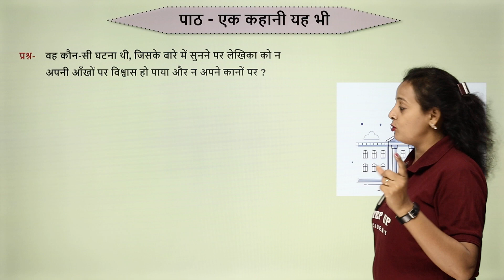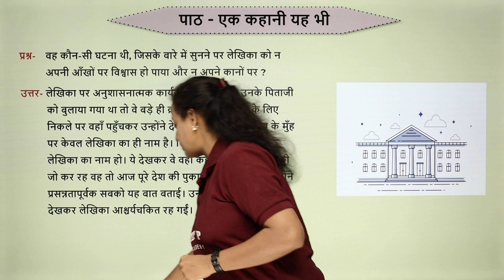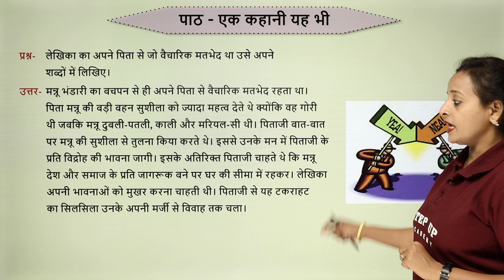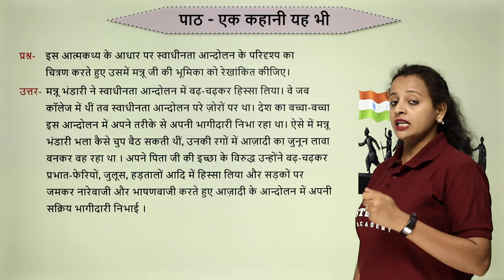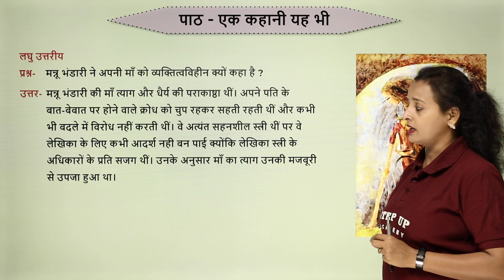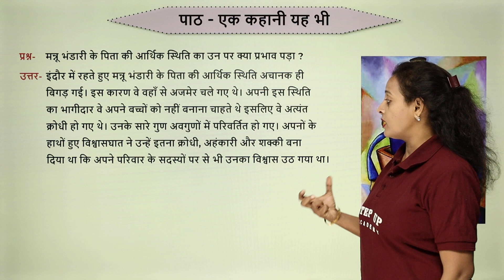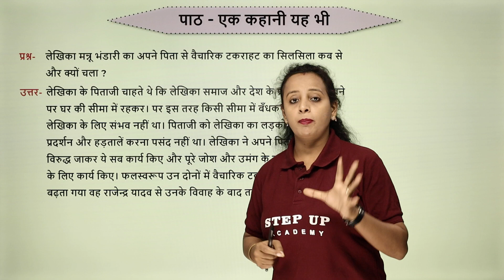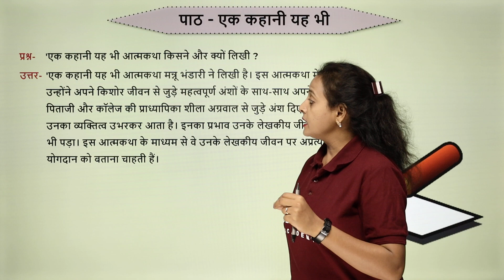एक कहानी यह भी | Chapter 10 - Super Quick Revision | Class 10 Hindi - Kshitij-2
By Geetanjali Andheriya. In this video, we'll be discussing In this video, we are starting our new Hindi course called एक कहानी यह भी Chapter 14 Super Quick Revision Class 10 Hindi Kshitij-2. This course is for class 10 students and it's about Super Quick Revision. So, don't miss it! We also discuss the different elements of Hindi and the rules of the language. So, if you're looking to start learning Hindi, make sure to watch this video! एक कहानी यह भी Chapter 14 Super Quick Revision Class 10 Hindi Kshitij-2 we discussed in this video.

Concept    :- एक कहानी यह भी Chapter 14 Super Quick Revision Class 10 Hindi Kshitij-2
Subject      :- Hindi - Kshitij-2
Class          :- 10th
Elements   :- In this video, you will learn एक कहानी यह भी Chapter 14 - Super Quick Revision.

📒Notes
📒PDF
📒Sample Paper
📒MCQ
📒Solutions
📒Questions with Answers